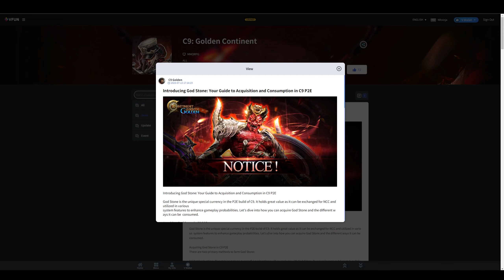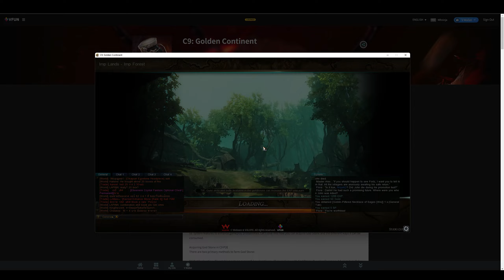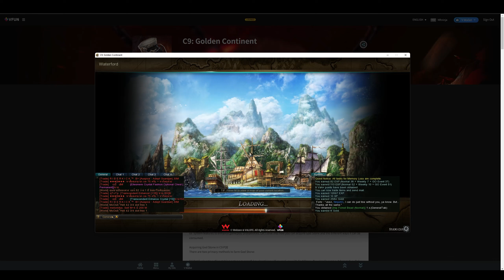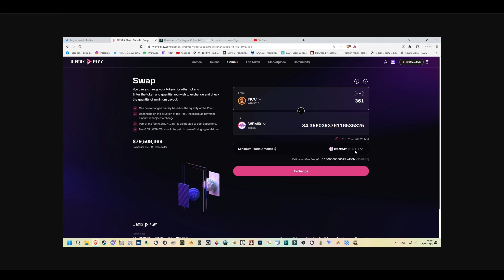KUMITA NG $55 - Free to Play & Play to Earn MMORPG NFT Game - C9 Review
SA LAHAT NG GUSTO MANALO NG GCASH EVERY VIDEO!
3.